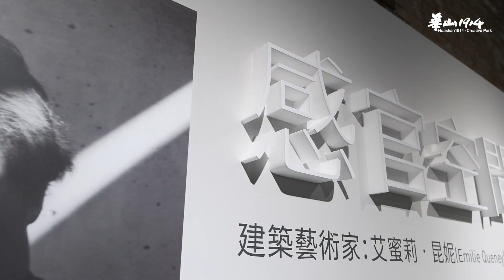【2019寒假特展】龐畢度兒童藝術工作坊 小小建築師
【活動資訊】
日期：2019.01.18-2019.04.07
時間：10:00-18:00
地點： 紅磚區 西5館
購票：ttps://goo.gl/bjgPCN
在遊戲中學習！巴黎龐畢度中心兒童藝術工作坊 小小建築師-創藝沙雕&安藤忠雄工作坊

【法國巴黎龐畢度中心】長期在法國致力於藝術教育，以人們熟悉的日常生活為工作坊主題，強調跨領域、遊戲體驗為主,藝術作品為輔的學習方式。透過感官探索及創作體驗，以增進兒童對藝術家創作理念的了解，激發兒童的觀察與思考，提升其想像力和創造力。